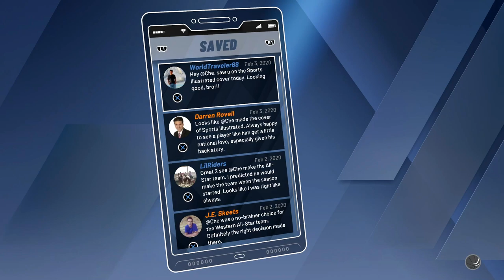NBA 2K20 - My Career - Let's Play - Part 86 - "Most Steals In A Season Record"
"MOST STEALS IN A SEASON RECORD"
NBA 2K20
Let's Play - Part 86
With Commentary
PS4 Gameplay
1080p 60 FPS